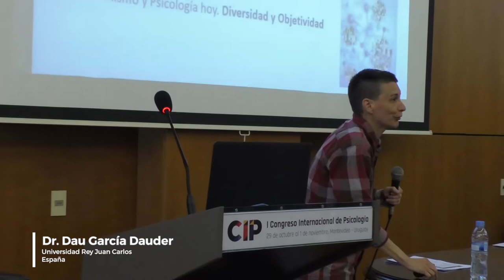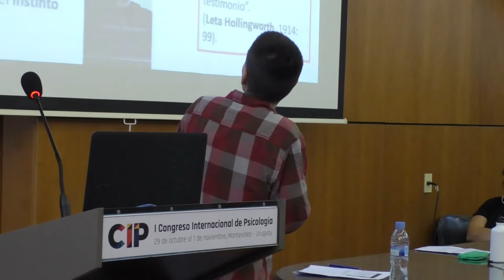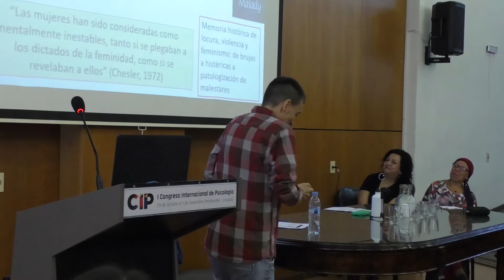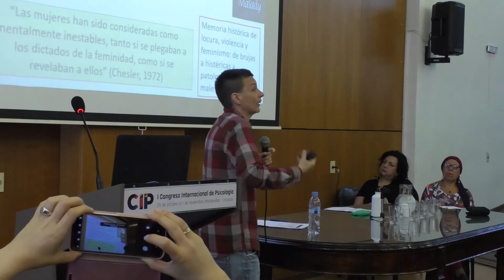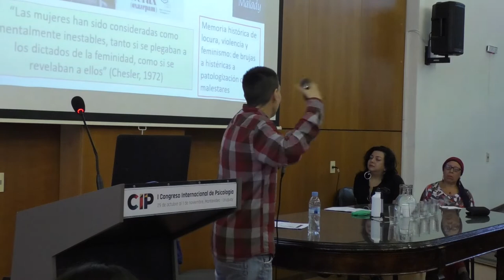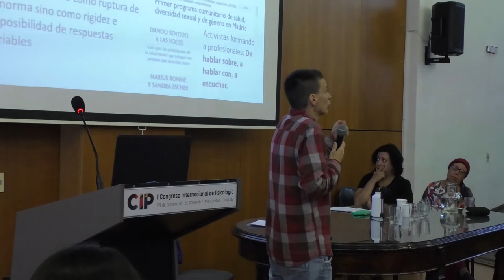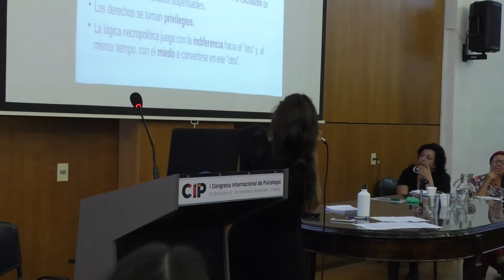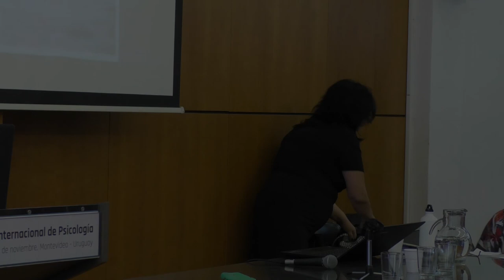Producción de conocimiento en psicología y subjetividades en resistencia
Simposio
I Congreso Internacional de Psicología: "Producción de conocimientos: desafíos emergentes y perspectivas de futuro".

Exponen:
- Dr. Dau García Dauder (Universidad Rey Juan Carlos, España)

- Dra. Marisela Montenegro (Universidad Autónoma de Barcelona,
España)

- Psic. Carmen de los Santos (Facultad de Psicología, Universidad de la República)

Modera: Mag. Alicia Rodriguez (Facultad de Psicología, Universidad de la República)